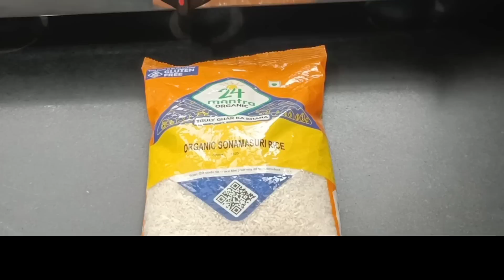दक्षिणेकडचा पण सर्वांचा लाडका असा हा पदार्थ | Breakfast | Simple Nasta Recipe In Marathi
दक्षिणेकडचा पण सर्वाचा लाडका हा पदार्थ आता कधीच चुकणार नाही | Breakfast | Masala Dosa | मसाला डोसा |

Please have a look at our other videos as well!

       भारताच्या दक्षिण भागात मसाला डोसा हा पदार्थ तयार होतो. पण दक्षिणेकडच्या या पदार्थाने आज सगळ्या जगात नाव मिळवले आहे. घरातही छोट्या मुलांपासून मोठ्यांपर्यंत सर्वांना हा पदार्थ आवडतो. डोसा वेगवेगळ्या पद्धतीने बनवतात. कधी झटपट डोसा पण बनतो. पण त्यासाठी त्यात सोडा घालावा लागतो.
        आज आपण पूर्णपणे नैसर्गिक पद्धतीने डोसा बनवणार आहोत. कमीत कमी साहित्यात हा डोसा बनवला जातो. सोबत त्यासोबत खाल्ली जाणारी बटाटा भाजी पण बनवणार आहोत. तसेच हा डोसा करताना आपण बीडाचा तवा वापरला आहे.

मसाला डोसा पीठ साहित्य आणि प्रमाण :

१ + १/२ कप जाडे तांदूळ
१/२ कप उडीद डाळ
१ टेबलस्पून आंबट दही
१ टेबलस्पून साखर
१ कप + ३ टेबलस्पून पाणी
मीठ चवीनुसार
तेल गराजेनुसर

Masala dosa is prepared in southern part of India. But this southern dish has gained fame all over the world today. Even at home, everyone likes this dish, from small children to adults. Dosa is made in different ways. Sometimes instant dosa is also made. But for that you have to add soda. Today we are going to make dosa in a completely natural way. This dosa is made with minimal ingredients. Along with it, we are going to make potato vegetables to be eaten along with it. Also we have used beeda tawa while making this dosa.

Masala dosa flour Ingredients and Quantity :

1 + 1/2 cup thick rice
1/2 cup Udid dal
1 tablespoon sour curd
1 tablespoon sugar
1 cup + 3 tablespoon water

Vaishali Deshpande
Vaishali Deshpande Recipes
breakfast
breakfast recipe
breakfast recipe in marathi
recipe
recipe video
dosa batter recipe
dosa
dosa chutney recipe
masala dosa
dosa masala recipe
mysore masala dosa
dosa aloo masala
masala dosa aloo recipe
mysore masala dosa recipe
dosa aloo recipe
dosa feeling recipe
masala dosa red chutney recipe
sada dosa
masala